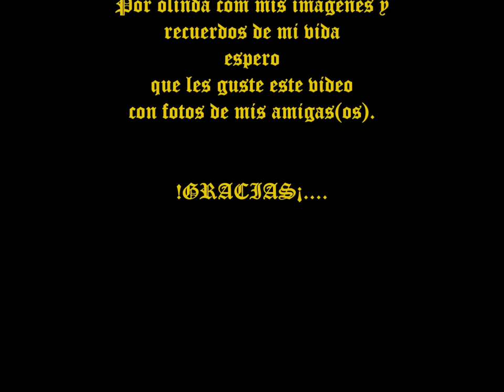Mi película olinda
con mis imagenes
espero los guste .